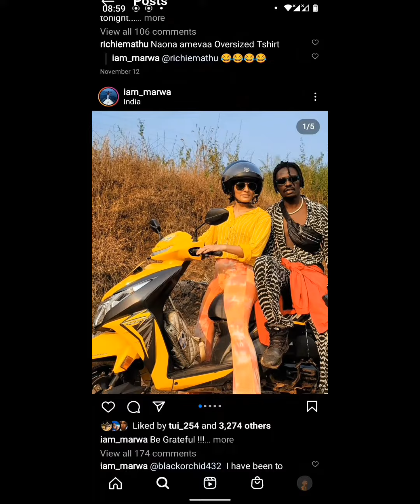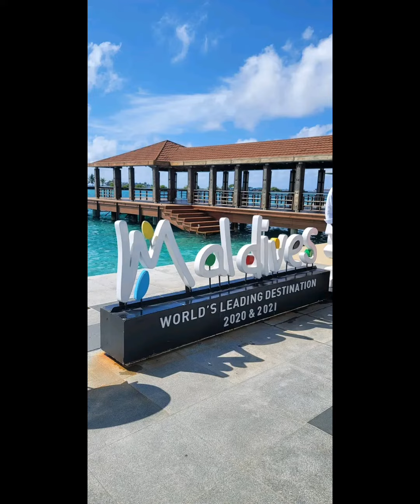Iam Marwa biography, age, parents, job, siblings, Marital status, Net worth!! 🔥 🔥@iammarwa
I am Marwa,